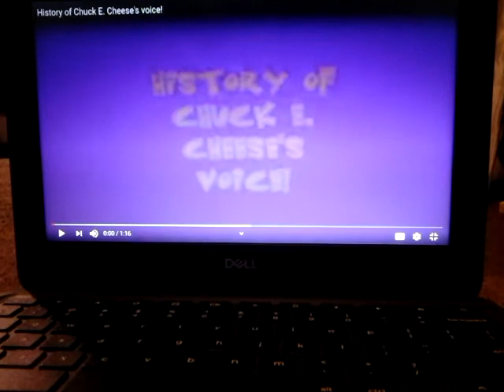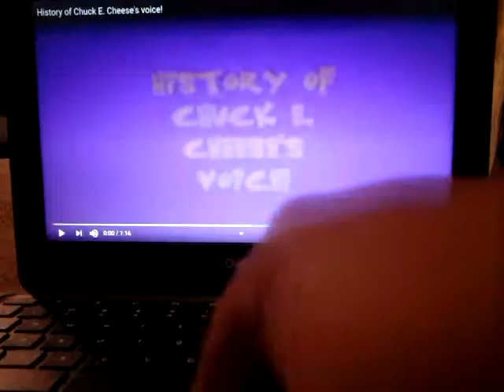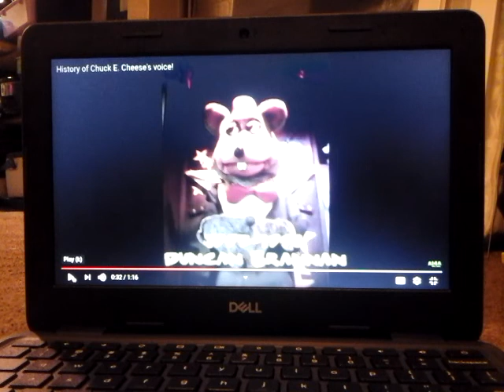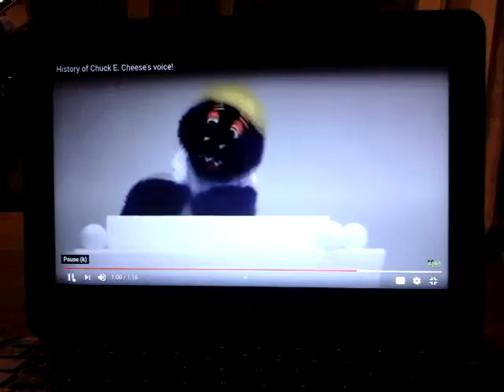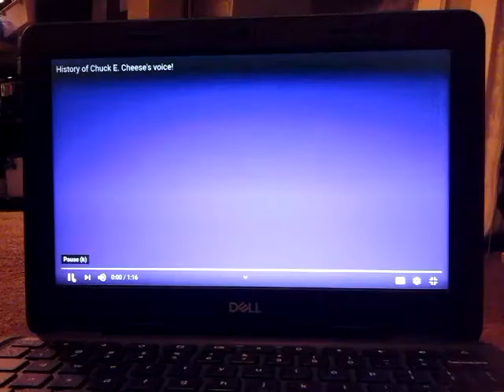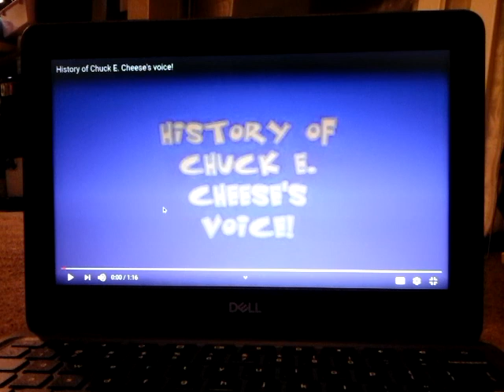History of chuck e cheese voice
Me talking about the chuck e chesse voices history